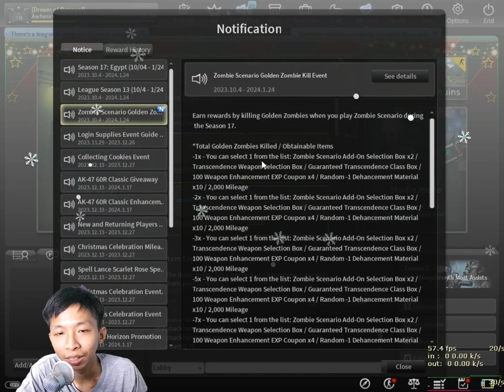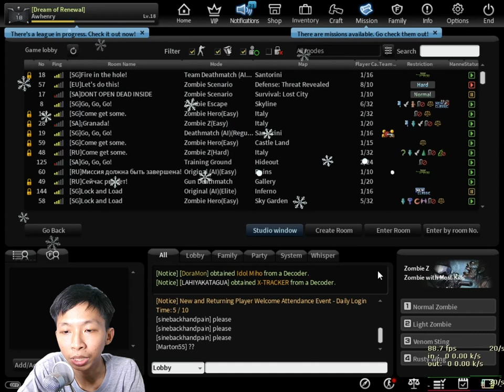Mencoba Bug Zombie Escape - Counter Strike Online